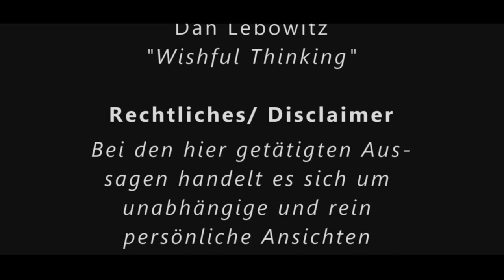54. Folge | Die Apokalypse des Johannes | Dr. Wolfgang Peter | Anthroposophie | Rudolf Steiner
Möchtest du auf dem Laufenden sein, was sich bei anthro.world so tut, und über was wir so nachdenken?

Hier hält Wolfgang einen weiteren interessanten Vortrag über die Apokalypse des Johannes. Es gibt mehrere Wege sich mit dem Vortrag von Wolfgang in Beziehung zu stellen. A) Du nimmst direkt am online-meeting Dienstags zw. 19 bis ca. 21h teil, live. Dafür melde dich bitte bei Wolfgang im Vorfeld hier an B) Du schaust Dienstags zur selben Zeit den live stream auf dem youtube Kanal "francois hagdorn" an. Oder C) Du schaust dir alle Folgen an. Dort findest du die vollständige Serie.

Wolfgang lebt und arbeitet in Österreich. Er ist tätig als Schauspieler, Vortragsredner, Anthroposoph, Waldorflehrer und Chemiker.

Literatur für diesen Vortragszyklus:
Rudolf Steiner, Alexandra Riggins: Die sieben apokalyptischen Siegel, Triskel Verlag 2005, ISBN 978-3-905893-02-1;
Rudolf Steiner: Das Christentum als mystische Tatsache und die Mysterien des Altertums, GA 8 (1989), ISBN 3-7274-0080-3;
Rudolf Steiner: Die Apokalypse des Johannes, GA 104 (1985), ISBN 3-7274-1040-X;
Rudolf Steiner: Aus der Bilderschrift der Apokalypse des Johannes, GA 104a (1991), ISBN 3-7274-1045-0;
Rudolf Steiner: Vorträge und Kurse über christlich-religiöses Wirken, V: Apokalypse und Priesterwirken, GA 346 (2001), ISBN 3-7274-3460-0;